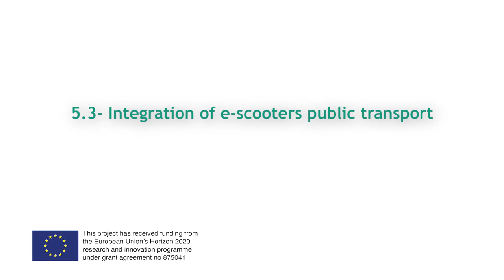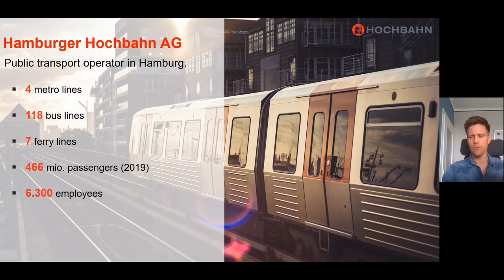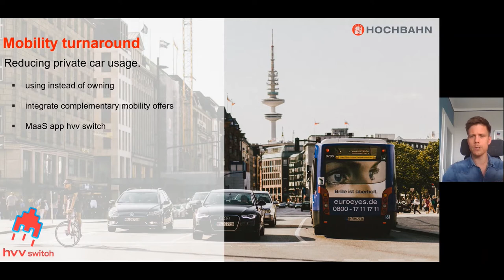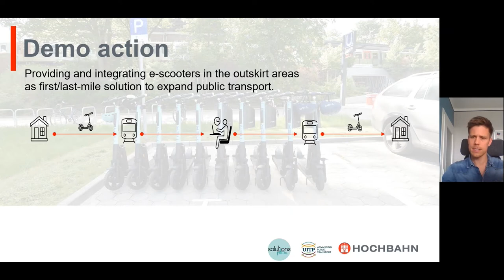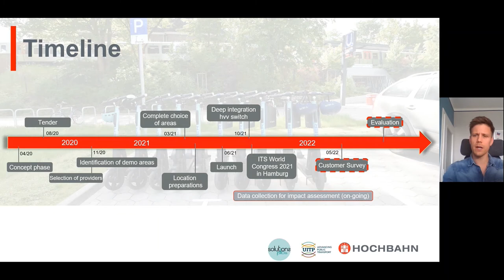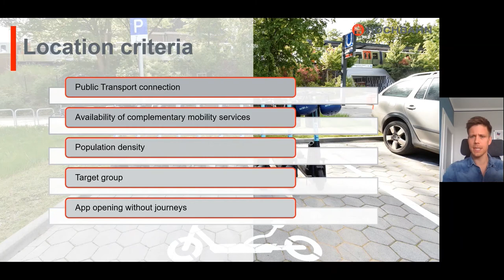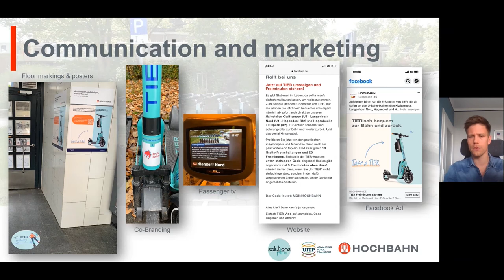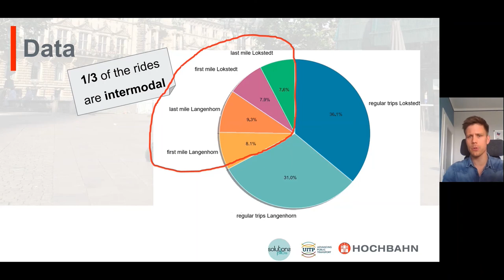SOLUTIONS + Course 2, Module 5.3 Integration of e-scooters in Public Transport